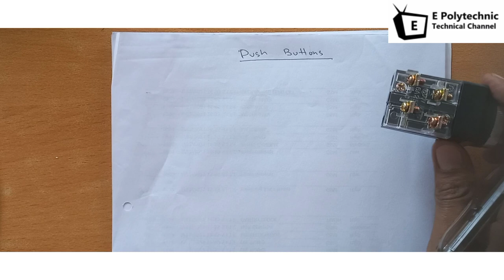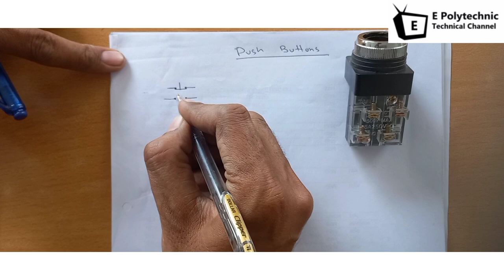Push Buttons || Electrical Controls & Automation || Lecture 1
In this video function and Diagrame of Push Buttons are described.
This is 1st lecture of topic Electrical Control & Automation.